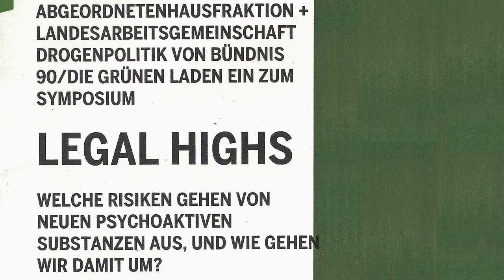Juristische Perspektive a.d. neue Rechtsprechung & Stoffgruppenverbot - Jan Fährmann & Heiko Kohl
Medienprojekt PSI-TV präsentiert die Dokumentation des Referats "uristische Perspektive auf die neue Rechtsprechung und ein mögliches Stoffgruppenverbot" von Jan Fährmann und Heiko Kohl (Juristen) beim Legal High Symposium der Bündnis90/Die Grünen Fraktion im Abgeordnetenhaus von Berlin:

Aus der Ankündigung:
Donnerstag, 4. Dezember 2014, 13:00 Uhr
Psychoaktive Substanzen, die nicht im Betäubungsmittelgesetz aufgeführt werden und nicht Bestandteil von Arzneimitteln sind, können zur Zeit in Deutschland legal verkauft werden. Diese Stoffe werden auch "Legal Highs" genannt. Und davon gibt es eine ganze Menge. Der Konsum von "Legal Highs" kann erhebliche gesundheitliche Schäden verursachen - etwa weil KonsumentInnen kaum Zugang zu wichtigen Informationen haben. Zudem variieren die Gesundheitsgefahren der Substanzen stark und sind nur ungenügend erforscht.

In einem Symposium wollen wir dem Thema mit Vorträgen von Experten auf den Grund gehen. Abschließend werden MdA Benedikt Lux, innen- und drogenpolitischer Sprecher der Fraktion Bündnis 90/Die Grünen im Abgeordnetenhaus, und MdB Harald Terpe, drogenpolitischer Sprecher der Bundestagsfraktion Bündnis 90/Die Grünen, mit VertreterInnen anderer Parteien den politischen Umgang mit den „Legal Highs“ debattieren.